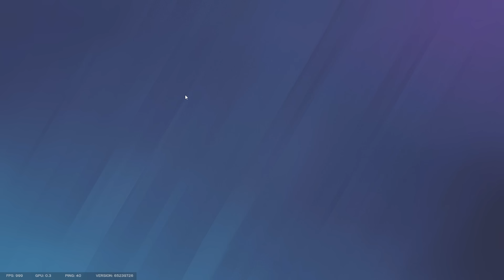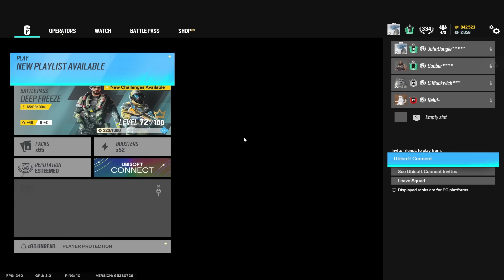WE OVERPOWERED THE CHEATERS in SIEGE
When in trouble, build the ROBOT FORT. Today we had an absolute blast in siege grinding ranked the funny way in operation deep freeze. It appears Ubisoft is back in the office and hopefully coming up with some fixes, but that has yet to be seen. Cheaters are running rampant, but we are keeping the vibes high. Thank yall for bearing with the content as we get through it! Love yall. Grinding to champ as always!

How to get my charm:
1. Link your Ubisoft account to Twitch account
3. The charm will automatically appear in your inventory on siege shortly

WHAT I USE:
Mouse and Keyboard: G Pro Wireless, Ducky One Mini 2 with silver switches

SENSITIVITY:
PC: vert 14, horizontal 14, ads 63, dpi 400
PS4: vert 53, horizontal 60, ads 36, deadzones 5
XB: vert 36, horizontal 42, ads 40, deadzones 5